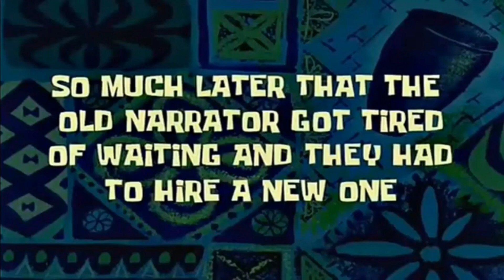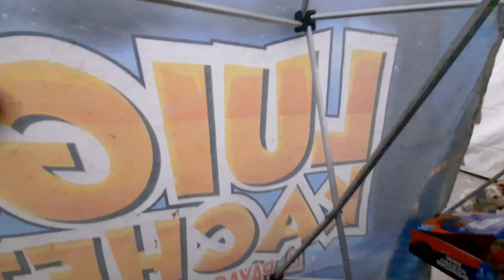Por Payaso/antes,durante y después del show/Luigui Kachetin/La Comedia Hecha Payaso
contacto WhatsApp para todo tipo de show, en toda la República Mexicana 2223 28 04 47